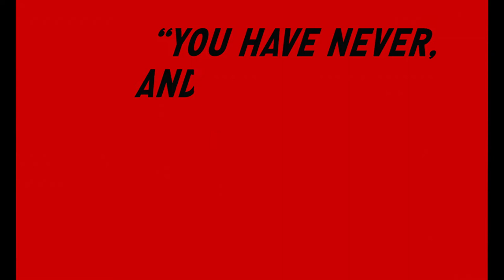Official Trailer - MULTIPLE MANIACS (1970, John Waters, Divine, David Lochary, Mink Stole)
Re-release trailer of "Multiple Maniacs" by John Waters. Starring Divine, David Lochary, Mary Vivian Pearce, Mink Stole, Cookie mueller, Edith Massey, Susan Lowe, Susan Walsh